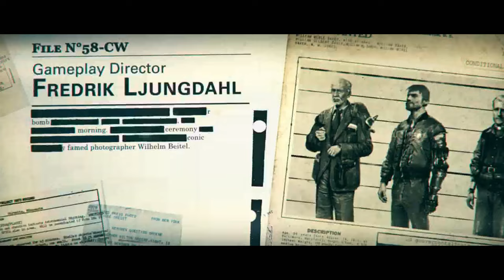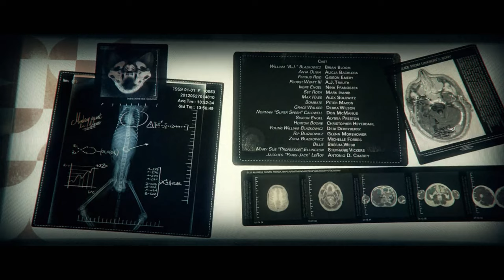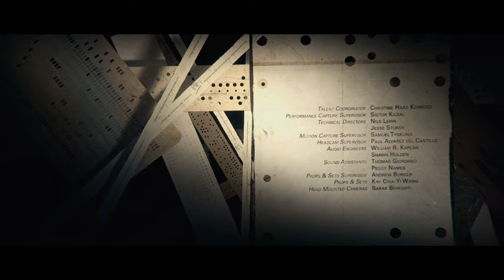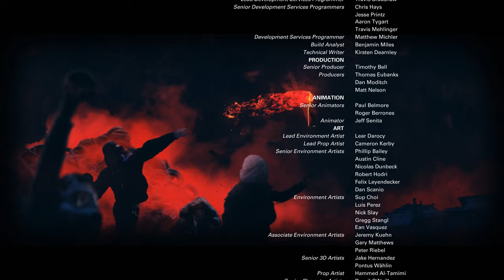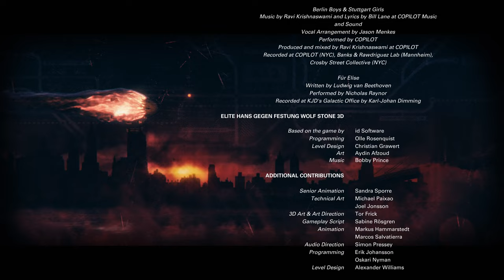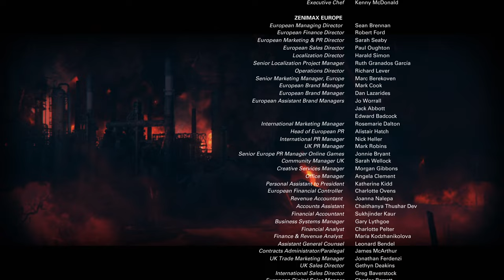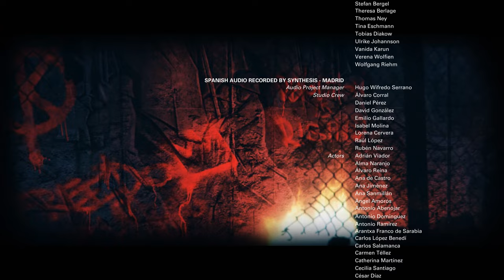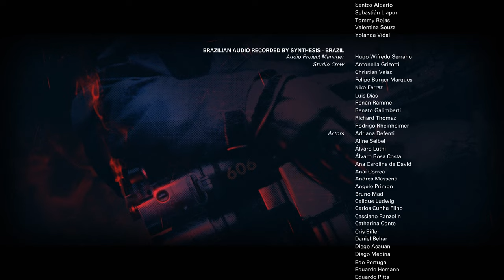Wolfenstein II: The New Colossus - Der Ausmerzer, Revolution, and Credits (Cutscenes and Gameplay)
The crew successfully take Der Ausmerzer for themselves. Final scene where the Kreisau Circle infiltrate a news studio where Obergruppenführer Irene Engel is having an interview. End credits.